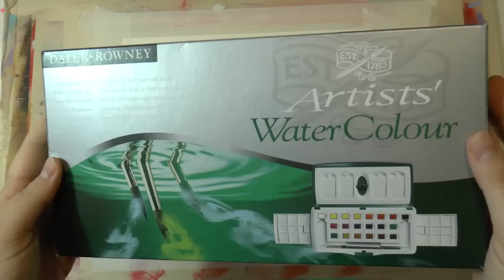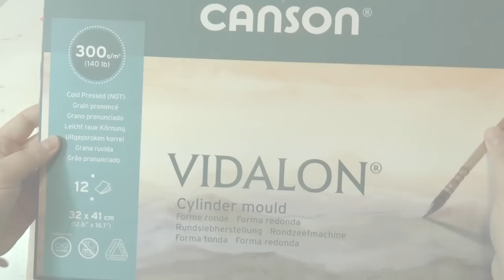Acuarelas como pintar HOJAS de OTOÑO by ART Tv (papel VIDALON y acuarelas DALER-ROWNEY)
Hola Fantasticos amigos bienvenidos en un nuevo tutorial de acuarelas en este video vamos a pintar hojas de OTOÑO.